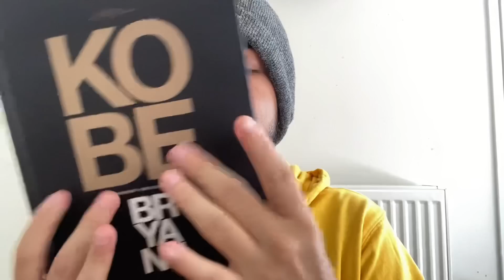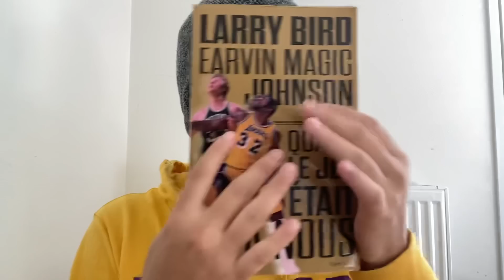ASMR ~ TEST DES COULEURS 🌈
N'oublie pas qu'il y a 3 choses magnifiques dans le monde :
~ les arc en ciel 🌈
~ la couleur jaune 💛
~ mon bébé chat 🐈‍⬛

Fait sur les éléphants :
~ L'éléphant est un herbivore strict, non ruminant : il se nourrit d'herbe, de feuilles, de buissons et parfois même de fruits, en forêt équatoriale 🐘
Comme quoi pas besoin de viande pour être la créature terrestre la plus grande et puissante 🤫

N'oubliez pas de m'envoyer votre vidéo pour la collab ensemble! 🎥

Mon instagram ~ lakeasmr (quelle surprise 😆)